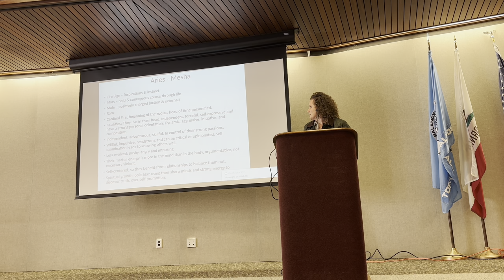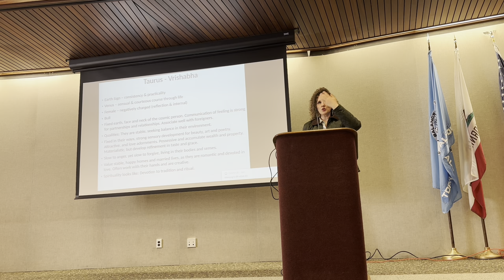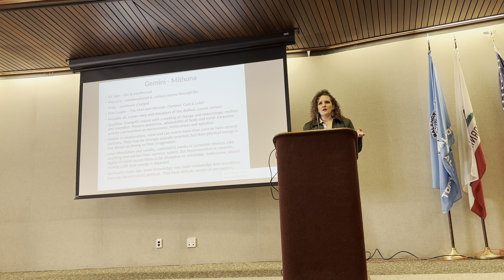What is Astrology? (Part 2) Sun Signs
This is part 2 of an introductory-level lecture I gave at the public library about the 12 Sun signs in Vedic Astrology.
In this video I discuss attributes of the first 6 Sun signs of the Zodiac: Aries through Virgo.
Part 3 video I will discuss the second 6 Sun Signs.